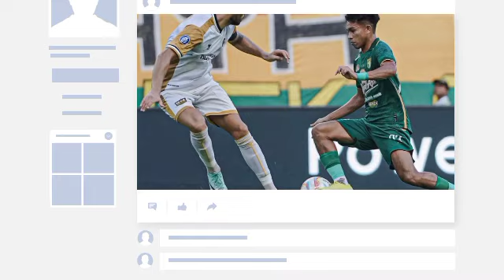Rumor!!! Inilah Daftar 6 Pemain Yang Akan Di Depak Oleh Tim Persebaya Surabaya